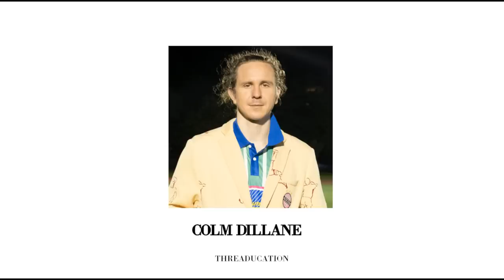The New Creative Director of Louis Vuitton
In this episode we break down some of the craziest news the fashion industry has heard in a while: Pharrell Williams has been named the next creative director of menswear for Louis Vuitton.